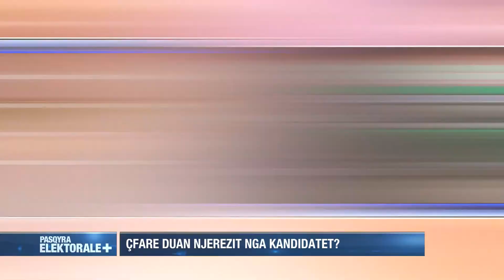Pasqyra Elektorale - Dekriminalizimi i politikes, i ftuar Presidenti Nishani - pjesa 1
Pasqyra Elektorale - 1 Qershor 2015

Agon Channel.